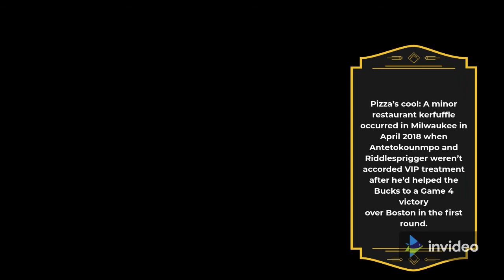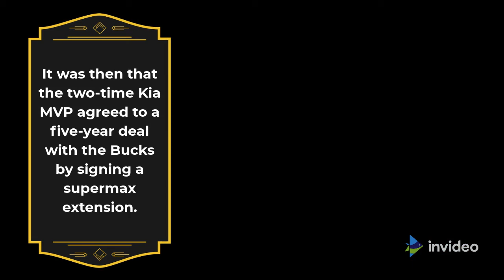Giannis Antetokounmpo: 10 things to know